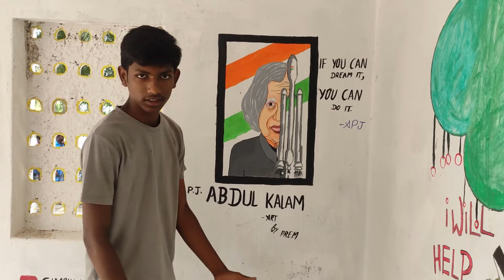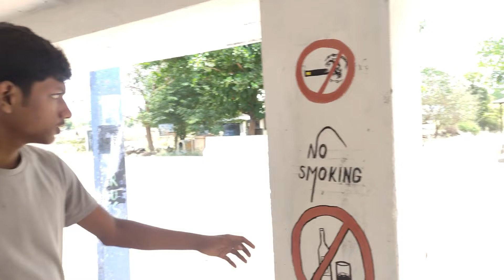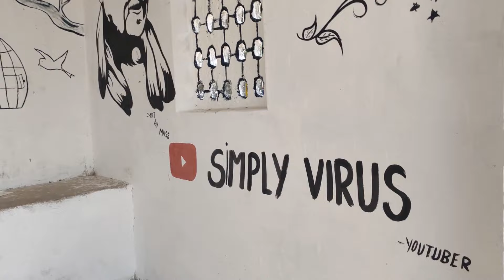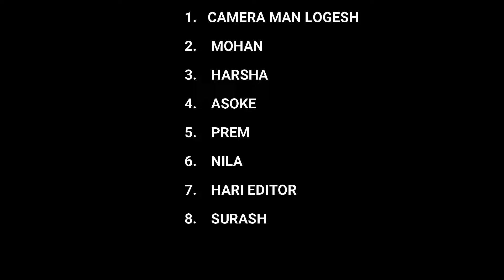🔥💝 நிழல் கூடம் தூய்மைப்பணி 👨‍🎨👷‍♂️😍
© VIDEO PITUJURUNTHA MATUM👀
   © PANNUGA FRNT'S 🙏

👉 New Invention
👉 Good Creative Thoughts
👉 Fun Bloopers
👉 Keep Support